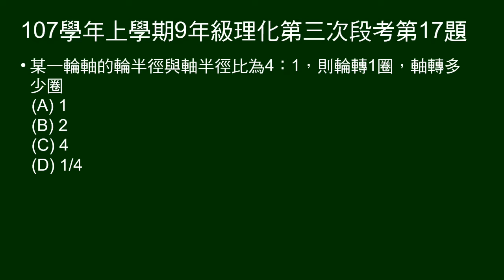107學年上9年級理化三段第17題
給輪軸的半徑比，問輪轉一圈，軸轉幾圈。